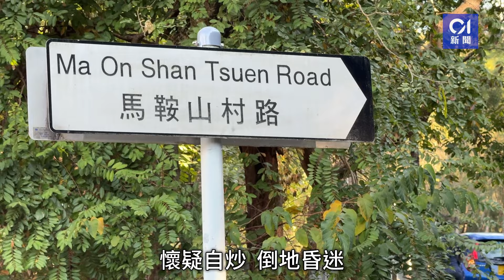馬鞍山單車漢落斜自炒撞鐵柱 昏迷送院救治｜01新聞｜突發｜單車｜意外｜馬鞍山｜昏迷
馬鞍山單車漢落斜自炒撞鐵柱　昏迷送院救治

今（15日）早7時許，警方接報馬鞍山馬鞍山村路近一迴旋處，一名30歲姓黃男子踩單車期間懷疑自炒，倒地昏迷。警方及救護車接報到場，據報男子踩單車沿馬鞍山村路往恆安邨方向落斜時，懷疑失平衡撞向路邊鐵柱。事主頭部受傷，昏迷被送往威爾斯親王醫院搶救。警員將事主隨身物品帶走，案件仍在調查中。